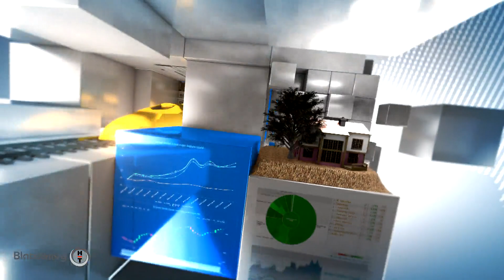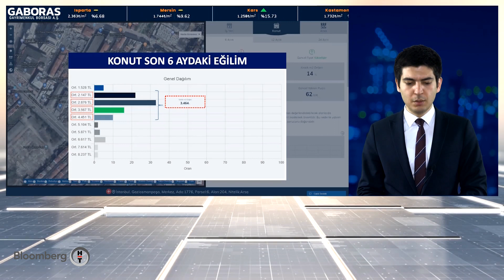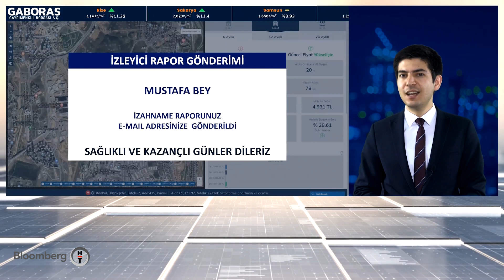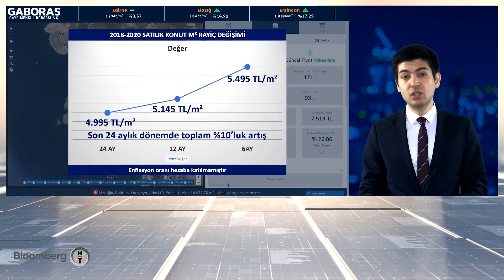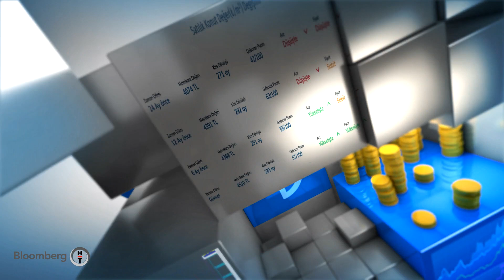Gayrimenkul Vizyonu | 29.06.2020